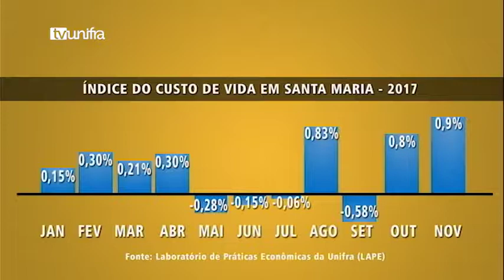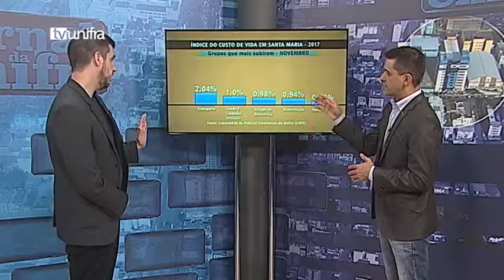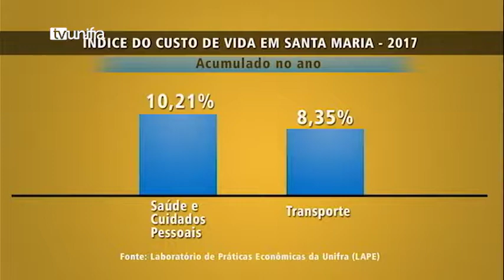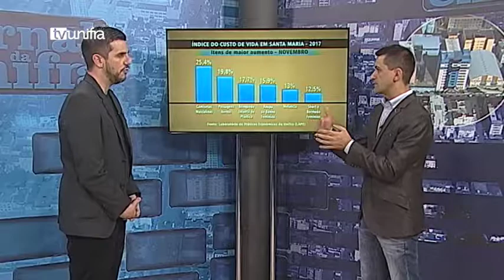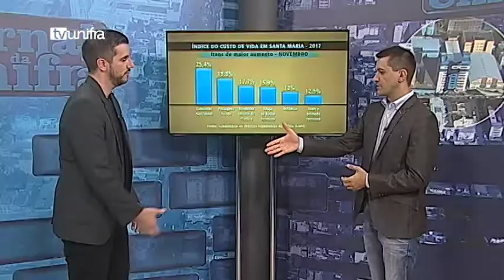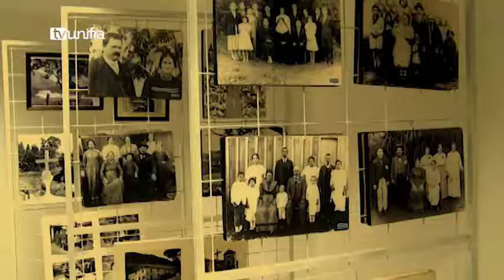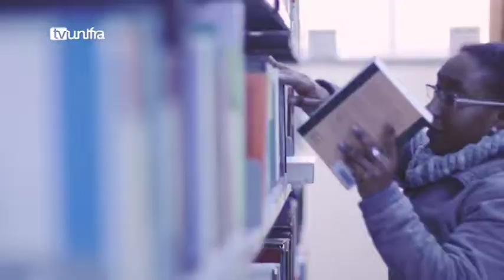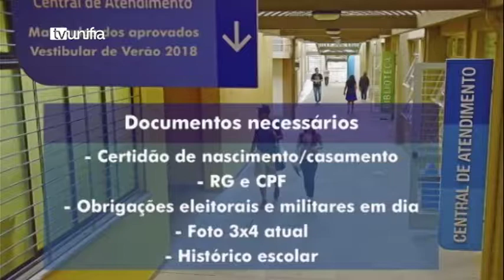Jornal da Unifra 13-12-2017